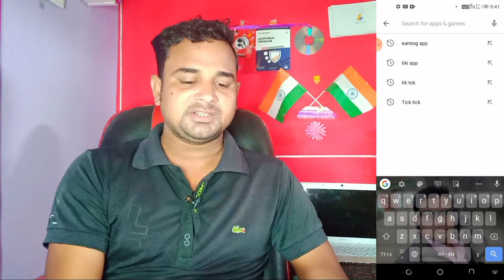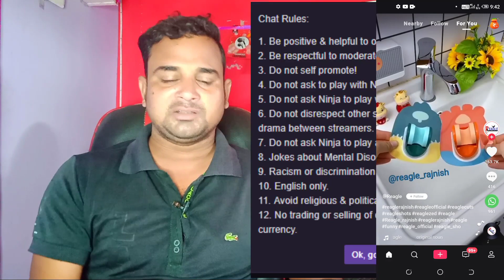Good news 🥰🥰🥰🥰 . MX takatak per Live option kaise le . Mx takatak par live kaise karen